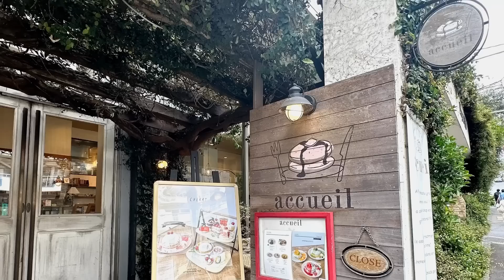【パンケーキ】東京で大人気のカフェ アクイーユの巨大な焼きマシュマロのパンケーキと太麺生パスタボロネーゼを食べる【スイーツちゃんねるあんみつの食レポ】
1年ぶりにカフェ アクイーユさんへ！焼きマシュマロパンケーキをいただきます！もちもちの生パスタボロネーゼも！

お腹苦しくてはち切れそうでした🤣

~お知らせ~
メンバーシップ "あんみつとお友達” を始めました🤝
詳細はコミュニティ欄に書かせていただきました😌
本日の編集：あんみつ

本日使用しているリップ💄はケイトのリップモンスターのラスボスです☺️✨

コメダ珈琲さんに呼び出される！あんみつコメダ動画存続の危機　(2019年11月)

・体重は？
・体脂肪は？

・何歳？
・大食い？